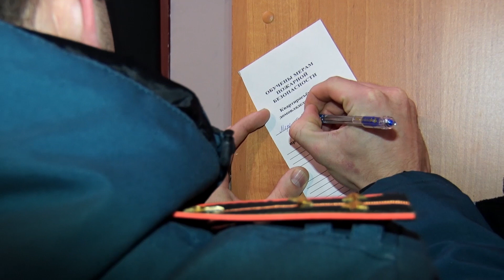Семья на "учёте"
Неблагополучные новоуренгойские семьи на контроле специалистов ПДН. Редакция НУР24 отправилась в один из рейдов, чтобы рассказать о работе ведомства.